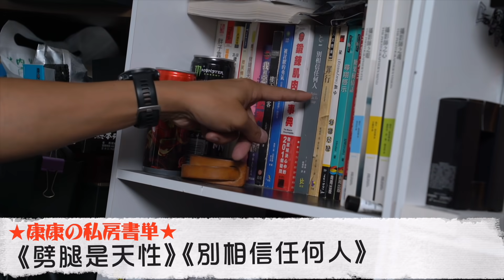揭開二輪YouTuber的真面目！康康嘴機車工作室直擊！（上）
號稱車界顏值擔當
拍過數百位正妹的攝影
噴三寶絕不嘴軟的辣個男人
私底下到底是什麼樣的人？
他的工作室又藏有什麼秘密？

小三去哪兒第一彈
就帶大家來認識真正的康康嘴機車！